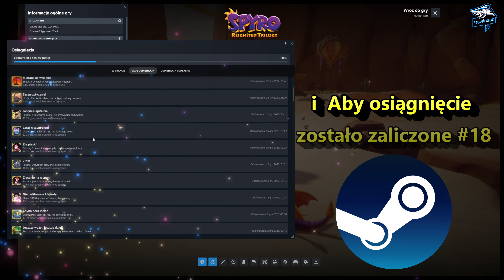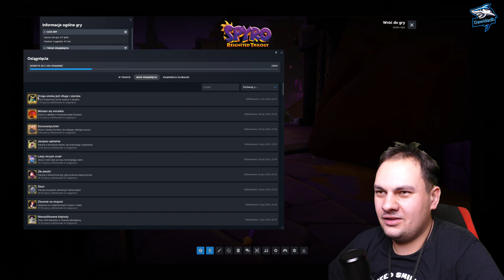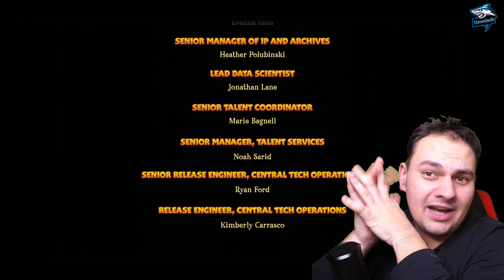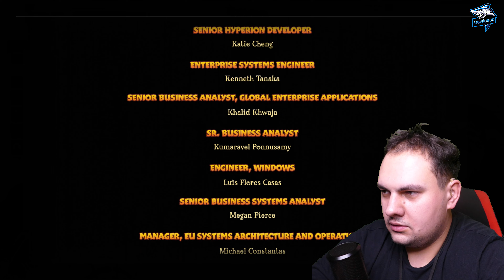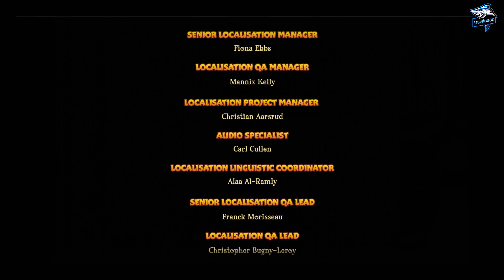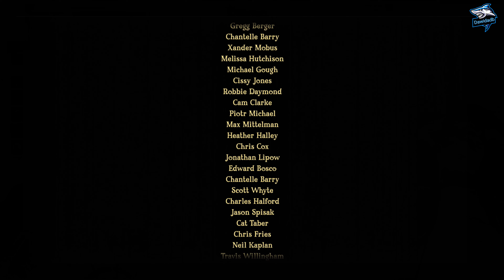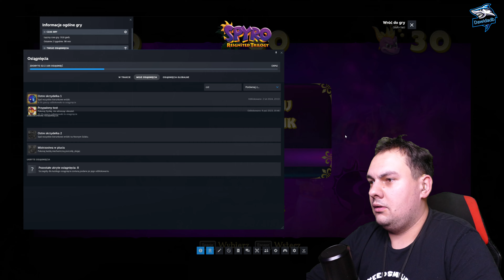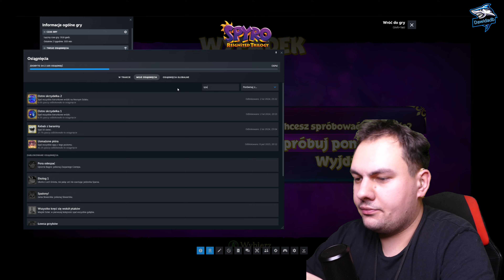Zagrajmy w Spyro Reignited Trilogy Gniesnośny Gnork - Boss w Spyro i Skarbiec Gnieznośnego #18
1.Spodobało się
2.Zostaw Like!
4.Zostaw komentarz

Mój sprzęt komputerowy:
1 .Obudowa komputera:  Obudowa MSI MPG Gungnir 110R
2. Pojemność dysku SSD M.2 PCIe 2 TB
3. Samsung 2TB 2,5" SATA SSD 870 QVO
4. Procesor : Core i7-10700K
5. Karta graficzna : Gigabyte GeForce RTX 3070 GAMING OC LHR 8GB GDDR6
6. Zasilacz : Gigabyte P750GM 750W 80 Plus Gold
7. Płyta główna : ASUS H110M-D
8.System operacyjny: Microsoft Windows 10 Pro
9.Dyski SSD : Samsung 2TB 2,5" SATA SSD 870 QVO
10. Dysk Twarde Wewnętrzne : Seagate Barracuda ST4000DM004 SATA3 3,5" 4TB
11.Pojemność dysku HDD 2 TB

Akcesoria:
1. Klawiatura TRUST GXT 830 RW Avonn
2. A4Tech Bloody Blazing A60
3. Novox NC X USB
4.Rode Videomic Go do aparatu
5.Fotel HUZARO Combat 3.0 czarno-czerwony
6.Lampa LED Yongnuo YN-300III 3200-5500K BT Grupy
7.Panel ELGATO Stream Deck
8.Lampa pierścieniowa LED ELGATO Ring Light
9.Napęd ASUS SDRW-08D2S-U Lite Czarny
10.Elgato Green Screen
11.Monitor XIAOMI Mi XMMNTWQ34 34" 3440x1440px 144Hz 4 ms Curved

1.Action! - Gameplay Recording and Streaming

Kamera:
1. Logitech C922 Pro Stream Full HD
2. Aparat cyfrowy Panasonic Lumix DMC-FZ1000

Program do audio:
1. Audacity

Programy do montażu filmów:
1. CyberLink PowerDirector 19 Ultimate
2. Wondershare Filmora9

Program graficzny:
1. Movavi Photo Editor
2. KVADPhoto+ PRO 2
3.  Adobe Photoshop CC 2015
4.CyberLink PhotoDirector 12 Ultra